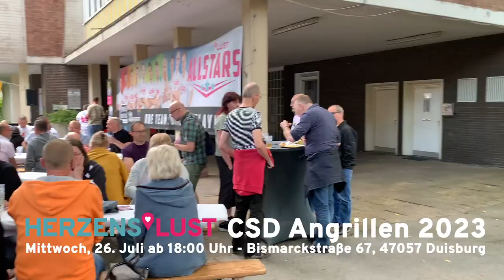Herzenslust CSD Angrillen 2023 - trailer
Zum siebten Mal veranstaltet Herzenslust Duisburg / Kreis Wesel nun das Herzenslust CSD Angrillen 2023. Um die Wartezeit bis zum Straßenfest zu verkürzen, nutzen wir sie: Wir sitzen nicht bloß aufglühenden Kohlen, sondern grillen ein paar Leckereien! Gemeinsam mit euch wollen wir uns vorfreuen. Und dass im Grünen in schöner Atmosphäre! Untermalt mit etwas Loungige Hintergrundmusik sitzen wir zusammen mit etwas Leckerem zu trinken zusammen mit Freunden. Die Leckereien vom Grill und Salat sind kostenlos; manche Getränke gibt es gegen eine kleine Spende. Wir freuen uns sehr, euch mit euren Freunden auf dem Herzenslust CSD Angrillen 2023 begrüßen zu dürfen.